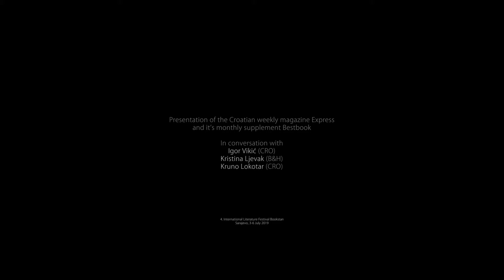Bookstan 2019: Presentation of the Croatian magazine Express and its monthly supplement Bestbook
in conversation with Igor Vikić, Kristina Ljevak and Kruno Lokotar